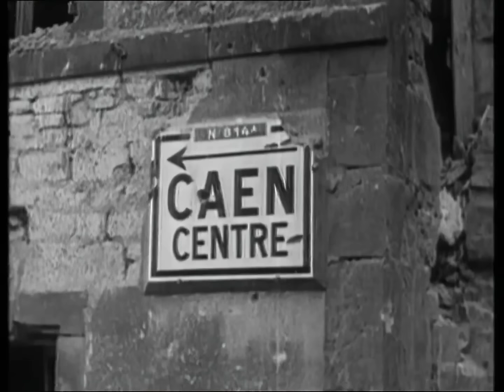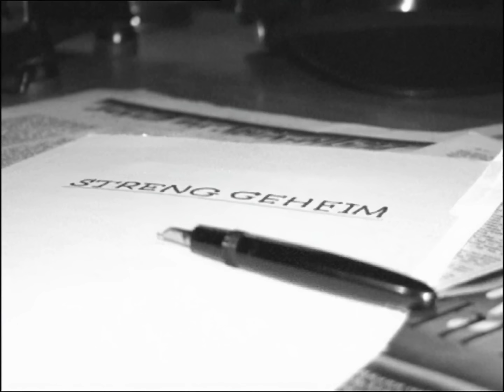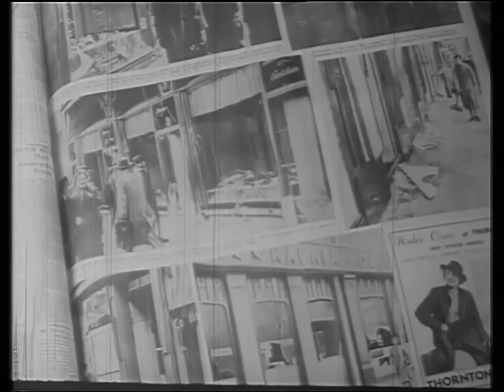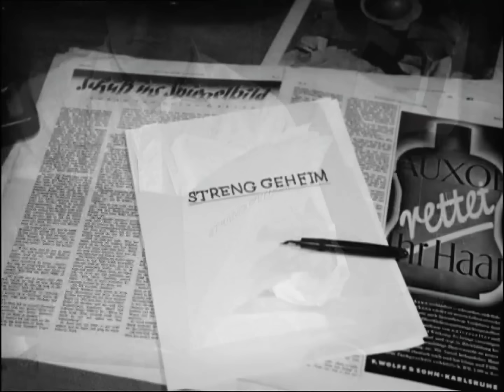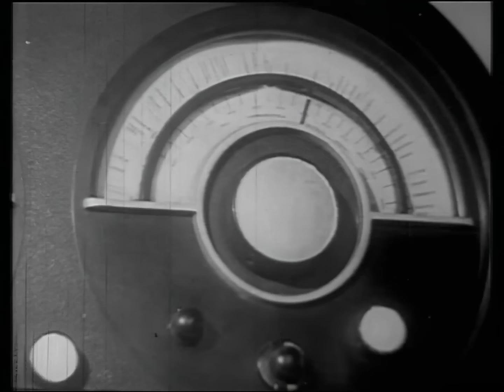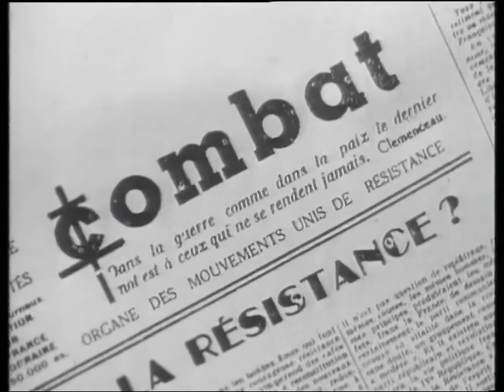Liberty, Equality & Fraternity (July - September 1944) - Countdown to Victory: World War II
As the liberation of France got underway, the citizens of a nation oppressed since 1940 celebrated the Allied arrival with rapture. But there was still much to be achieved, on both the Western and Eastern Fronts.
Written and narrated by Liam Dale